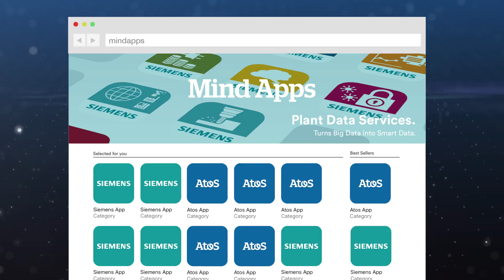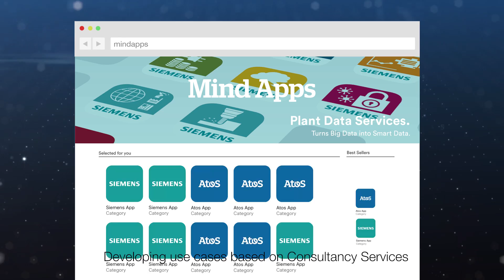Atos Codex and Siemens MindSphere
Atos offers MindSphere customers a structured approach; from quick-start services with first real results to production readiness of MindSphere applications.